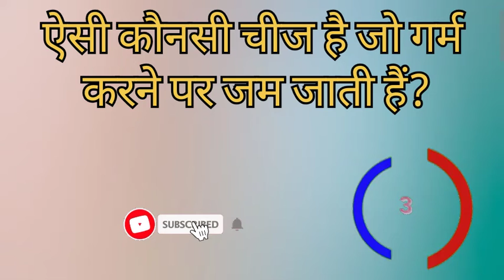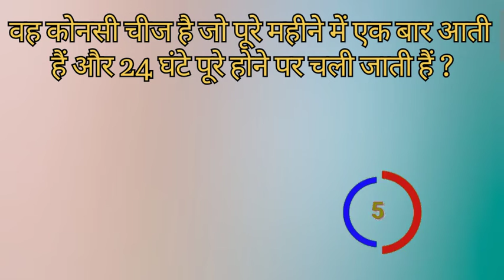IAS इंटरव्यू के दिमाक घुमा देने वाले सवाल हिंदी में || ias interview in hindi || upse interview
IAS INTERVIEW ME PUCHE JANE SWAL,
ias interview for gk questions in Hindi,
IAS इंटरव्यू में पूछे जाने वाले सवाल हिंदी में,
ias इंटरव्यू हिंदी में,
ias interview me konse swal puche jate hain,
Most important question ias officer interview hindi me,
ias interview me kaise swal puche jate hai,
ias interview me puche jane wale swal 2021,
ias 2022